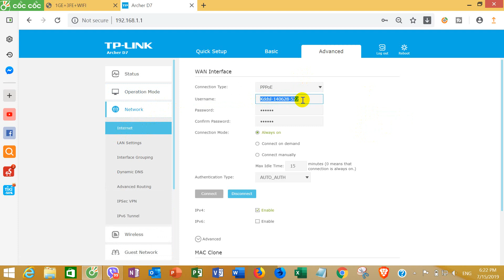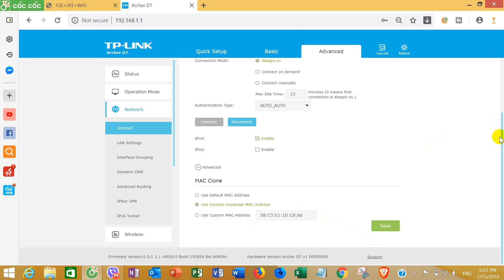How to config TP-link Archer D7 PPPoE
How to config TP-link Archer D7